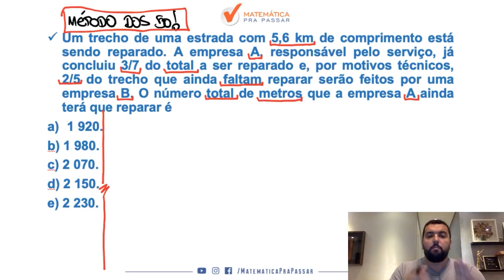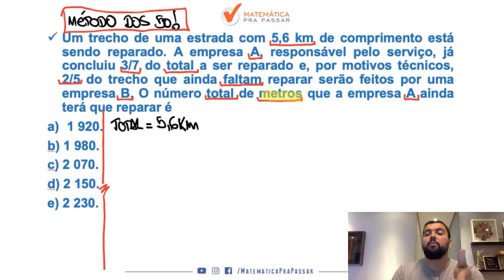Matemática para MP SP |Dica 27| Problemas com fração ficou fácil